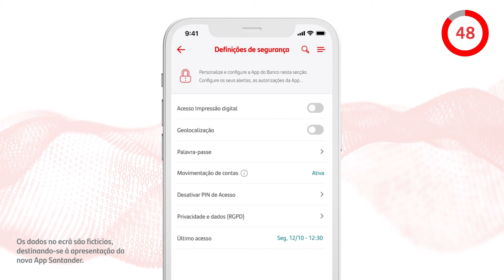App Santander - Acesso PIN e biometria